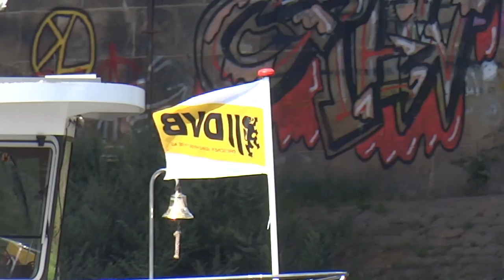08.09.2016 12:24 Cisnes Blaues Wunder Dresde